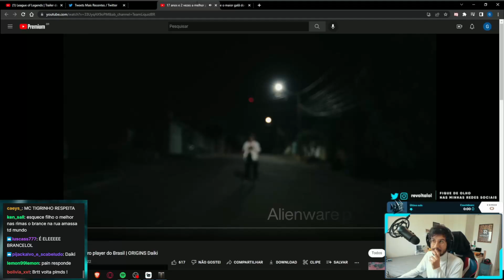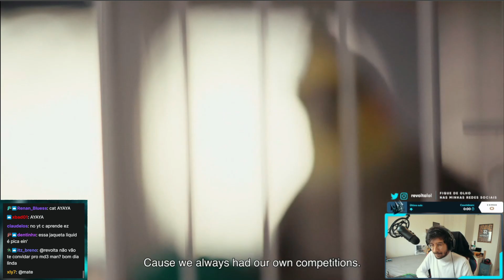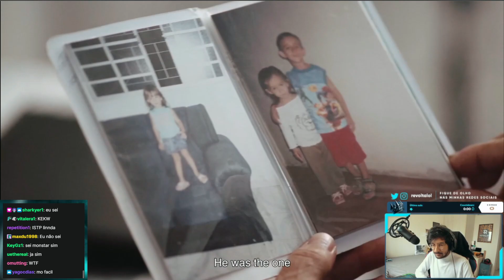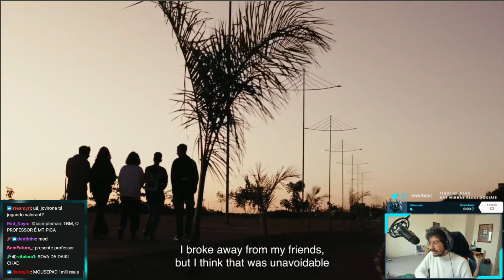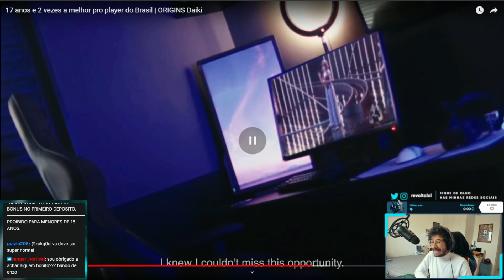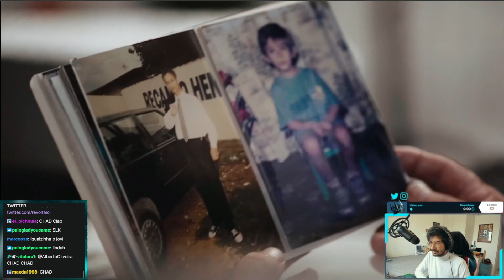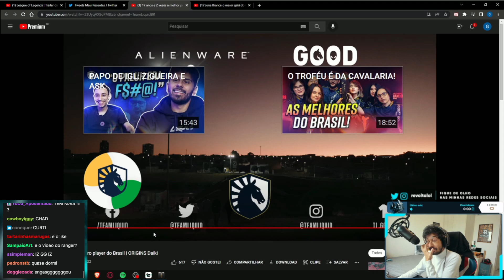REVOLTA REAGE AO ORIGINS Daiki